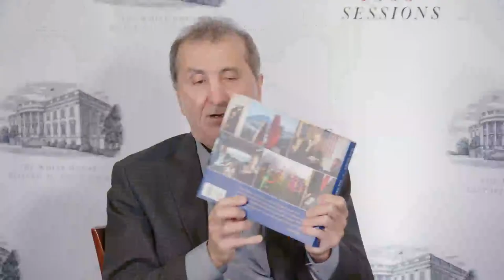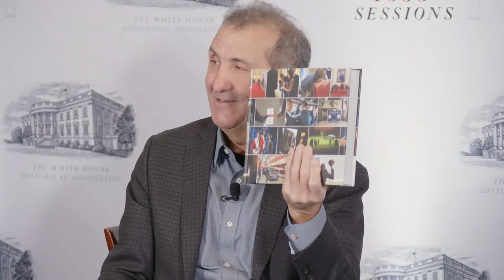White House History Live: Town Hall Featuring Pete Souza, Author of The West Wing and Beyond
Join us for a special edition of White House History Live as we bring you a Town Hall with White House Historical Association President Stewart McLaurin and Pete Souza, author of the new book The West Wing and Beyond: What I Saw Inside the Presidency.

Only a handful of people witness the everyday workings of the White House and its longstanding traditions, as well as the most consequential moments and decisions of any presidency. None get more up close than the White House photographers who visually document the entire arc of a president’s time in office.

Pete Souza was an Official White House Photographer for President Ronald Reagan and the Chief Official White House Photographer and Director of the White House photo office for the entire tenure of the presidency of Barack Obama. He is the author of several books, including Unguarded Moments: Behind-the-Scenes Photographs of President Reagan, and the #1 New York Times bestseller Obama: An Intimate Portrait. This program will explore Souza’s new book, The West Wing and Beyond: What I Saw Inside the Presidency and provide fascinating insights into life behind the scenes at the White House.